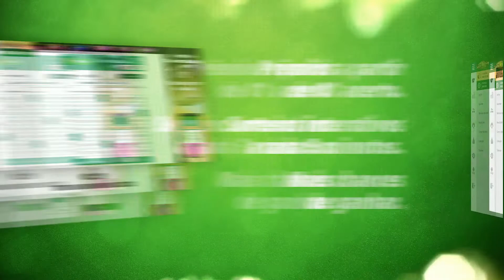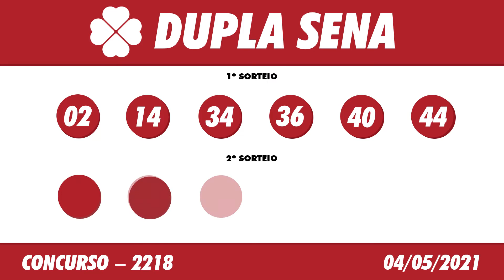🍀 Resultado Dupla Sena 2218 – Dupla Sena 04/05/2021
Este vídeo vai informar você do Resultado da Loteria Dupla Sena 2218 sorteio realizado no Espaço Caixa Loterias, no terminal rodoviário do Tietê.

Com apenas um bilhete da Dupla Sena, você tem o dobro de chances de ganhar: são dois sorteios por concurso e ganha acertando 3, 4, 5 ou 6 números no primeiro e/ou segundo sorteios.

Basta escolher de 6 a 15 números dentre os 50 disponíveis e torcer. Você pode deixar, ainda, que o sistema escolha os números para você (Surpresinha) e/ou concorrer com a mesma aposta por 2, 4 ou 8, 3, 6, 9 ou 12 concursos consecutivos (Teimosinha).

A Dupla Sena é sorteada às terças, quintas e sábados, sempre às 20h.

O Resultado da Dupla Sena de Hoje você acompanha aqui no Canal Felicidade ao vivo com o Flávio Junior e Jaércio Barbosa, ou posteriormente o Resultado da Dupla Sena de Ontem, você acompanha nos vídeos dos Resultados das Loterias individualmente.

Boa Sorte!

Resultado da Dupla Sena de Hoje 2218 – Dupla Sena 04/05/2021

🍀 🍀 OUTRAS INFORMAÇÕES 🍀 🍀

⚫️COMENTE!